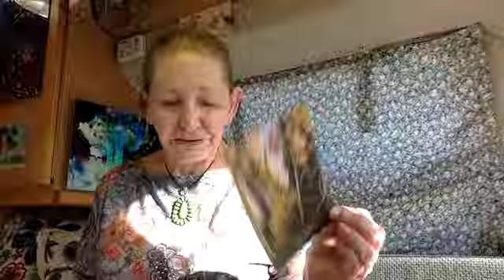Ghost - Leave - Sustenance Ganga Tarot -